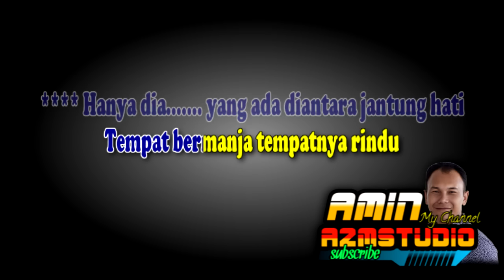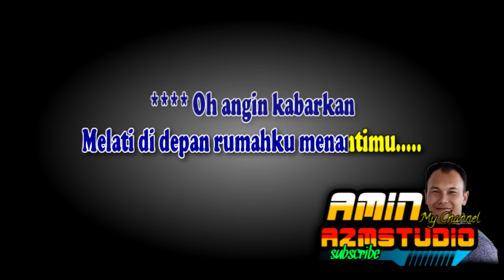PECAH SERIBU || Elvy Sukaesih || KARAOKE || Nada PRIA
Link : PECAH SERIBU || Elvy Sukaesih || KARAOKE || Nada PRIA & WANITA